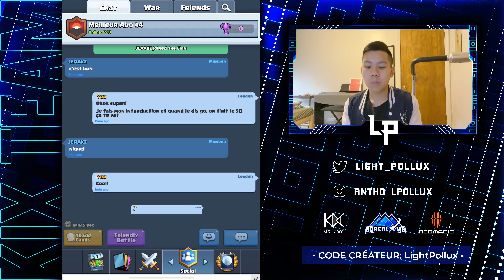Le MEILLEUR Deck NO SKILL De Cette META... *Meilleur Abonné #4* - Clash Royale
Vous avez aimé la vidéo? Vous verrez un top player québécois jouer avec passion.

Code Créateur: lightpollux

Tout sur les produits de Nubia:

The offer: Extra 5% Sitewide